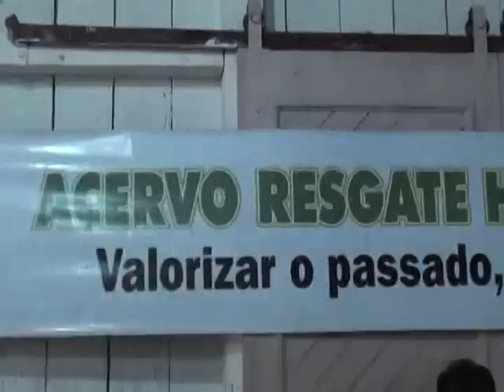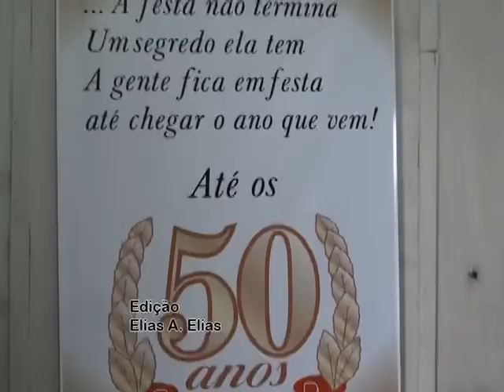Programa Portal SC edição 26 - 2ª parte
Programa Portal SC do SBT-SC edição 26 2ª parte.
Aniversário de 49 anos de Irineópolis SC - Valões